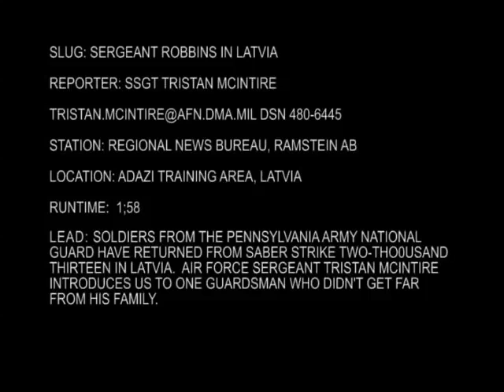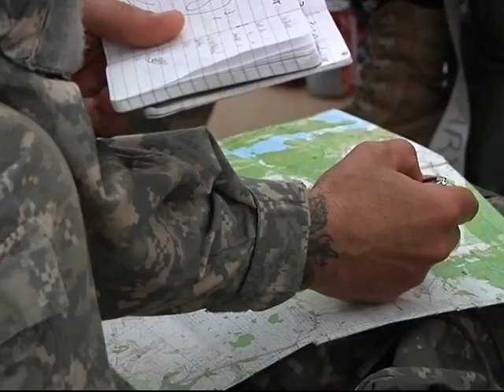Pennsylvania Army National Guard in Latvia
Saber Strike 2013 - Pennsylvania Army National Guard in Latvia.

Sergeant Robbins in Latvia.  Courtesy Video | Defense Media Activity | Date: 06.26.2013. Soldiers from the Pennsylvania Army National Guard have returned from Saber Strike 2013 in Latvia. Air Force Sergeant Tristan McIntire introduces us to one Guardsman who didn't get far from his family. Includes sound bites from Sgt. Robert Robbins, Pfc. Ronald Gross and Staff Sgt. Frederick Robbins, Pennsylvania National Guard.